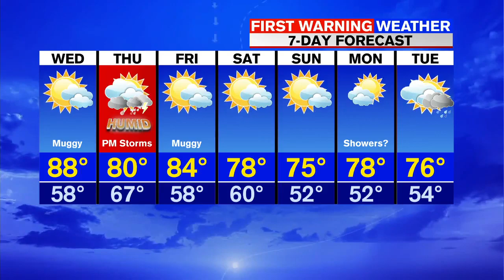Jacob's Tuesday afternoon forecast